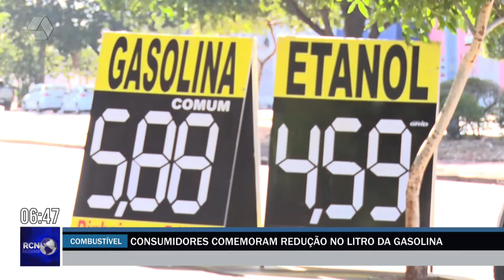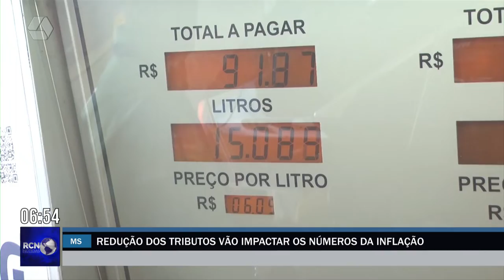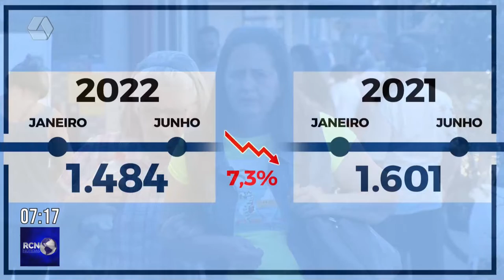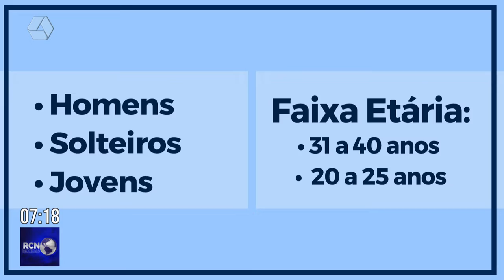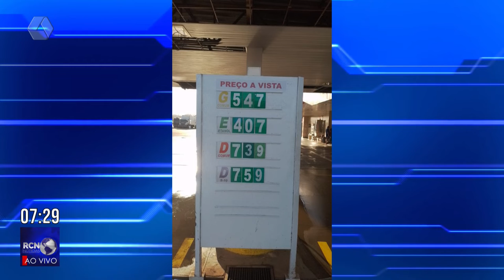RCN Notícias 25/07/2022